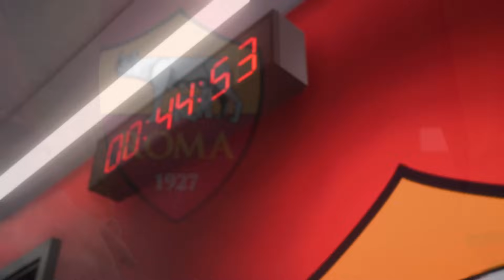O FUTEBOL ARTE CHEGOU! O ÚLTIMO REFORÇO! | FC24 MODO CARREIRA